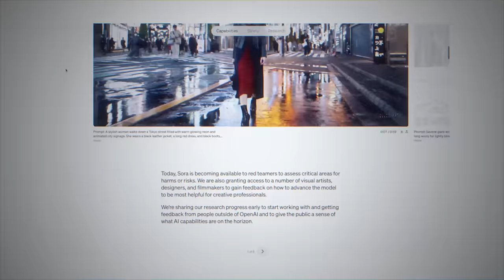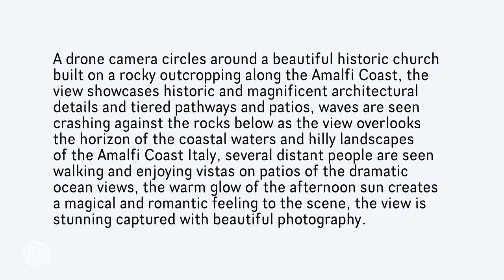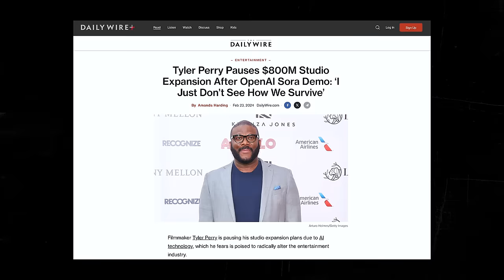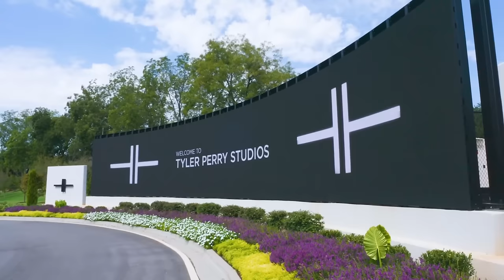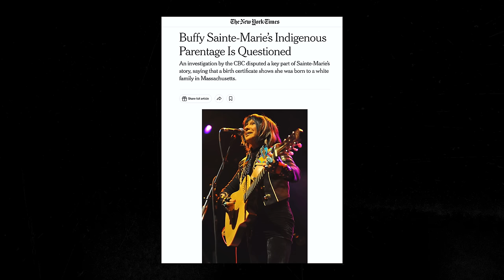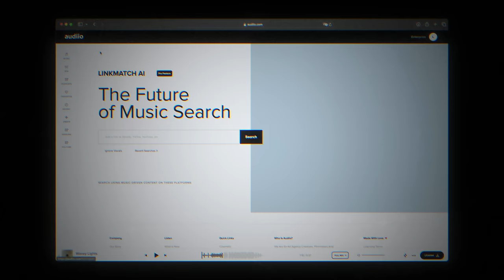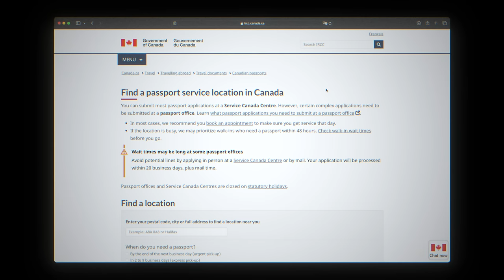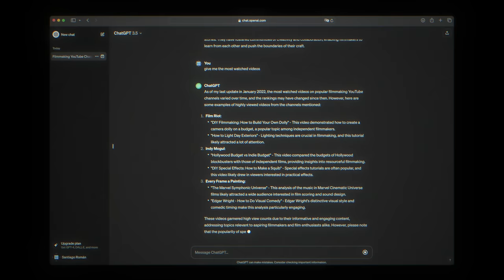It’s Begun! AI is coming for filmmakers in 2024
Curious about how AI tools like OpenAI’s Sora are going to impact the filmmaking industry in 2024? Me too! In this video we’ll dive into the most radical changes that are coming, some AI-based tools filmmakers should consider leveraging, and how you can be prepared for the rest of the 21st Century as a filmmaker!

And for an example of a good use of AI, you can get a full year of access to Audiio’s LinkMatch AI for just $59 this link.

CHAPTERS

0:00 - Intro
1:50 - A brief explanation of SORA
3:13 - What AI means for you
6:31 - Why should you commit to documentary filmmaking?
9:00 - Why Doc Filmmaker is one of the safest sectors
10:40 - Why you should always adapt
11:51 - How Audiio, the sponsor of today’s video, is using AI
13:10 - How to be prepared for what’s coming

✋ SAY HI